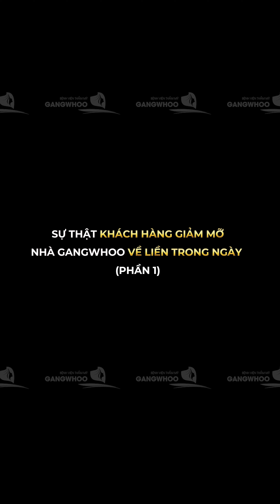SỰ THẬT KHÁCH HÀNG GIẢM MỠ NHÀ GANGWHOO VỀ LIỀN TRONG NGÀY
🎥 Chào mừng quý vị đến với kênh YouTube chính thức của Bệnh viện Thẩm mỹ Gangwhoo! Trong video này, chúng tôi sẽ tiết lộ sự thật về trải nghiệm của khách hàng giảm mỡ tại Bệnh viện Thẩm mỹ Gangwhoo và kết quả vượt bậc mà họ đạt được chỉ trong một ngày.
👩‍⚕️ Tại Bệnh viện Thẩm mỹ Gangwhoo, chúng tôi cam kết cung cấp dịch vụ giảm mỡ chất lượng cao, được thực hiện bởi đội ngũ bác sĩ và chuyên gia hàng đầu, đảm bảo an toàn và hiệu quả cho từng khách hàng.
📌 Đừng quên nhấn "LIKE" và "SUBSCRIBE" để cập nhật những video mới nhất từ chúng tôi và chia sẻ video này để lan tỏa thông điệp về sức khỏe và làm đẹp.
💬 Nếu quý vị có bất kỳ câu hỏi hoặc muốn biết thêm thông tin, hãy để lại bình luận dưới video. Chúng tôi sẽ sẵn lòng hỗ trợ và giải đáp mọi thắc mắc của quý vị.